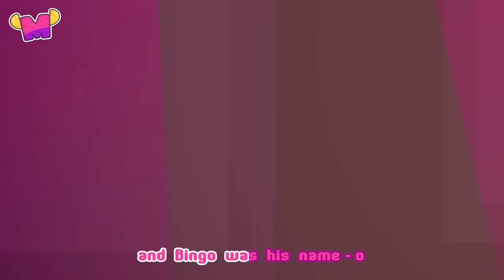Funny Animals Falling on Pillows | Nursery Rhymes & Kids Songs | Mormortoons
🌟🎶 Hi kids ! Have you seen funny animals falling on pillows ? Get ready to have some crazy fun with this compilation video ! You will find ''Hickory Dickory Dock'' and the most popular kids songs and nursery rhymes in this educational video ! Let's go !

Jump to Your Favourite Kids Song:
00:00 Hickory Dickory Dock
02:54 Bingo
05:22 Wheels on the Bus
08:07 The Muffin Man
11:11 Head Shoulders Knees and Toes

💜About us💜
Mormortoons makes original nursery rhymes and educational kids songs for the whole family to enjoy. Our videos inspire kids and babies to have fun and sing with us. In addition to helping preschoolers learn letters, numbers, colours, animal sounds and more, the videos support the development of creativity and imagination.

Watch, learn and have fun with Mormortoons !